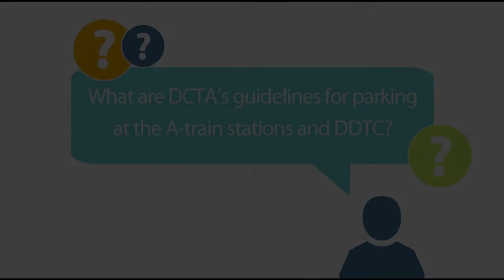AskDCTA: Parking Guidelines Episode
In our new monthly blog series AskDCTA, our customer service team will be answering frequently-asked rider questions to better engage with our riders and improve their experience when riding DCTA.

Click here to check out more helpful tidbits about DCTA parking guidelines from Pat, our awesome customer service rep!